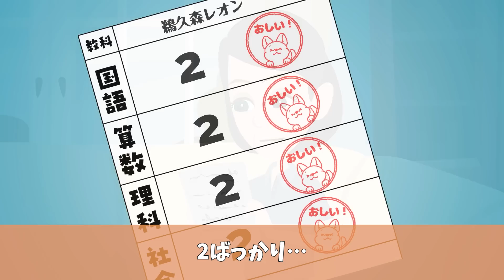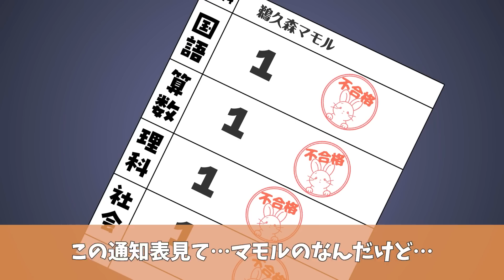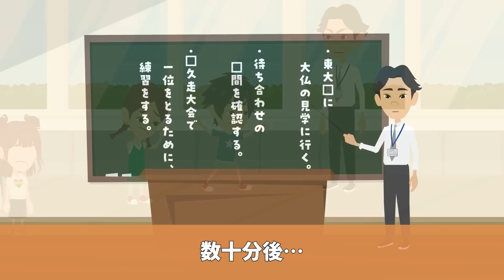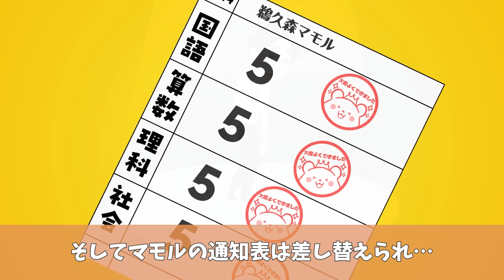天才の息子が通知表を持ってきたが全て１。だが、テストの点数は